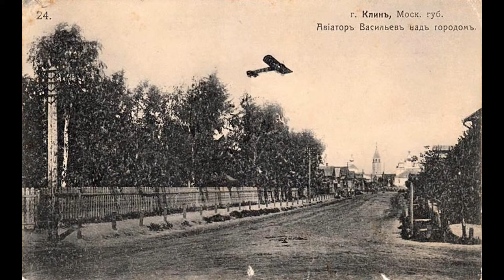Клин подмосковный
Ты старый и гордый.
Родные просторы
Милы мне твои...